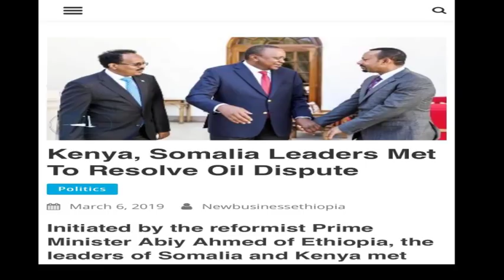MAXAY KU HISHIIYEEN KENYA IYO SOOMAALIYA FALAQEYN LAGU SAMEEYAY?